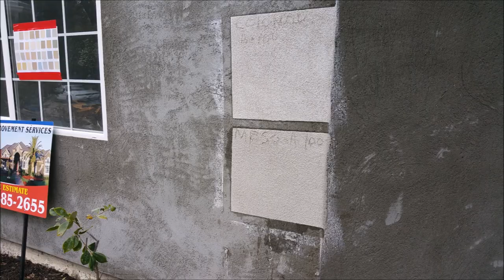Hollywood Stucco Contractor Remodeling Call Shafran